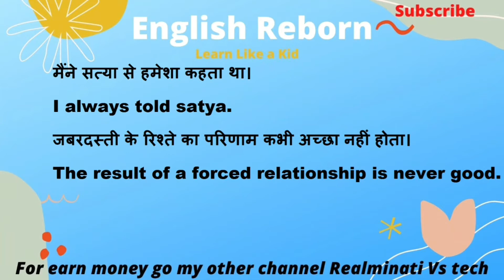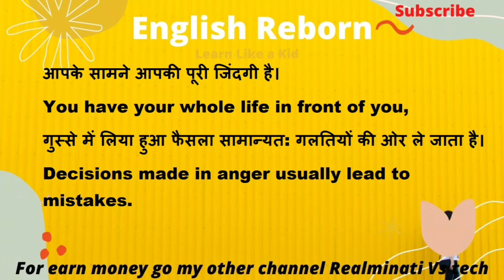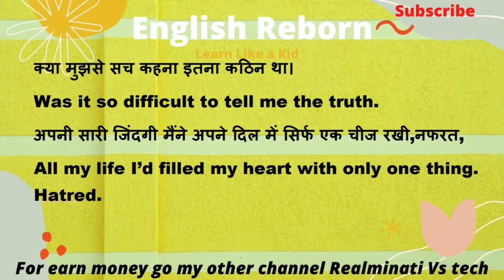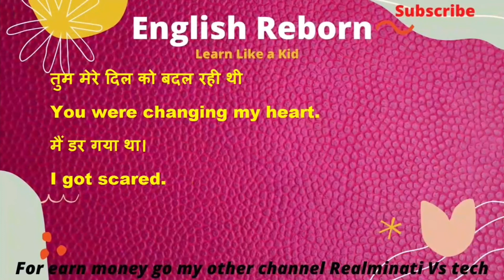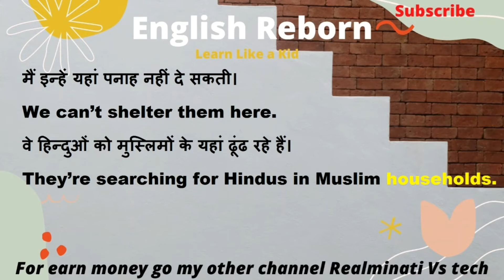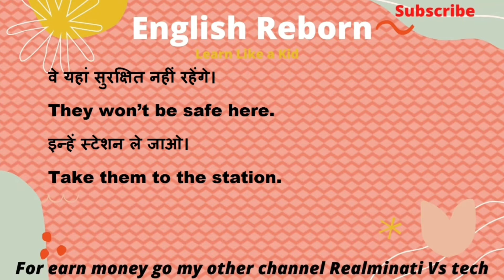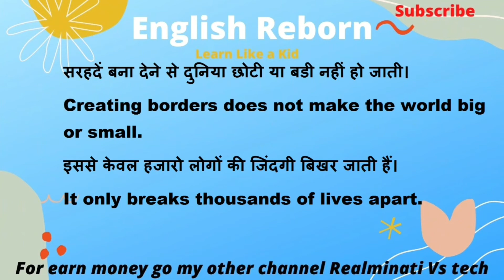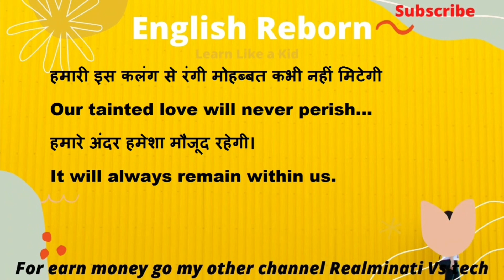Kalank Part-14 | English speaking practice | Learn English through movie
English reborn
realminati vs
learn English with hindi
hindi se English sikhe
hindi se English sikhne ka tarika
good speaking English
ghar baithe English sikhe
 free English speaking crash course
free English speaking course
new English speaking course
how to seek English speaking course
how to learn speaking English
how to learn good English
how to learn fluent English
how to learn American English
how to learn british English
how to learn india English
how to learn English through movie
how to speak English through movie
learn English through movie in hindi
Hollywood movie with English subtitle
Bollywood movie with English subtitle
 English subtitle movie in hindi
Hindi movie with English subtitle
British movie with English subtitle
English subtitle hindi movie
Learn English with subtitle
Learn English with English subtitle
Subtitle se English kaise sikhe
English sikhe subtitle ki madad se
How to learn English with subtitle
How to learn English with English subtitle
Good English speaking kaise kare
Best English subtitle movie
English subtitle movie
Hindi movie in English subtitle
English speeches